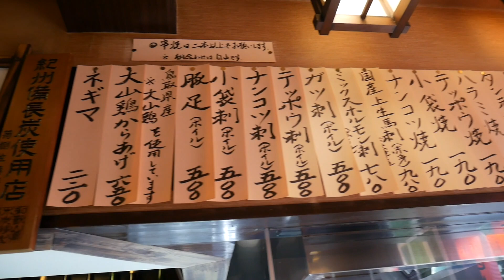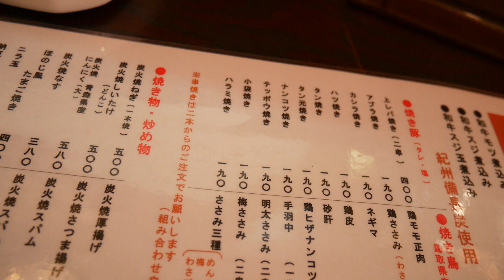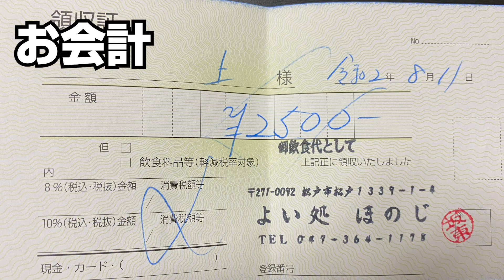【松戸 ほのじ】明るいうちから松戸の美味しいもつ焼き屋さんで飲み始め！昼飲みではありません！！【やきとりナビ EP128】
三密に注意して外出・外食をしていきましょう！！
Episode128は松戸駅東口から徒歩5分の「よい処ほのじ」さんにお邪魔しました。

＊ほのじ 基本情報＊
‹URL›

‹住所›
千葉県松戸市松戸1339

‹アクセス›
JR常磐線線・新京成線「松戸駅」北口から徒歩5分

‹営業時間›
[月～土] 16:00～24:00

‹定休日›
日曜（月曜が祝日の場合は営業し翌日休）

※新型コロナウイルス感染拡大により、営業時間・定休日が記載と異なる場合があります